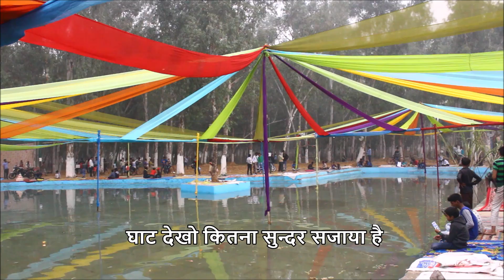छठ पूजा के लिए खरीदारी कैसे करे | छठ पूजा मे कोन-कोन सा सामान लगता है